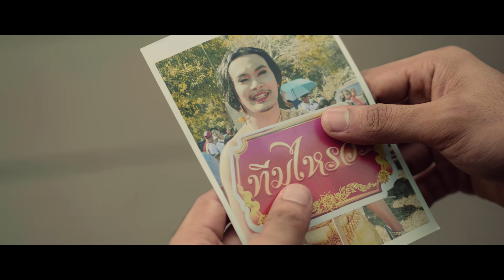หยบรักเมียเพื่อน : แบล็คฟอร์ด รักจันทร์ [Official MV]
เพลง : หยบรักเมียเพื่อน
ศิลปิน : แบล็คฟอร์ด รักจันทร์
คำร้อง / ทำนอง : ไม่ประสงค์ออกนาม
เรียบเรียง : พ็อกกี้ เอวีรูม
Mixed and Mastered by : สัญญา อิทธิสัน
Record Vocals : แอมป์ วงซีทู , โซน วงซีทู
Present Short Film BY : ไอ้เหลือง โปรดักชั่น
Video Production : Eak Production , สรรเพชร เซียนรองมวย
Editor : สรรเพชร เซียนรองมวย
Color Granding : Ten Seatwo
Produced : สรรเพชร เซียนรองมวย
พระเอก : น้องอาร์ วงแทมมะริน
นางเอก : น้องไอ เด็กนอกคลาสสิค
พระรอง (แอบชอบนางเอก) : พี่โดกเดก ลิ่นซิ้ง
พนักงานเสิร์ฟ : น้องเพชร สวนเพชรวิทยา
ร้านอเมซอน สาขา ปั้ม ปตท. สี่แยกเอเชีย จ.พัทลุง
ร้านปริม เมี่ยงปลาเผา อ.ควนขนุน จ.พัทลุง
ร้านลานนา โฮมสเตย์&เรสเตอรอง อ.เมือง จ.พัทลุง
ขอบคุณผู้สนับสนุน
โรงแรมกรีนวิลล์ อ.เมือง จ.พัทลุง
ศูนย์อนุรักษ์พันธุ์วัวชน สวนเพชรวิทยา
ทีมงานอนุรักษ์รถโบราณ เด็กนอกคลาสสิค
ศิลปิน Am Seatwo
ศิลปิน วงกลม
ศิลปิน คณะหลานยายอิ่ม